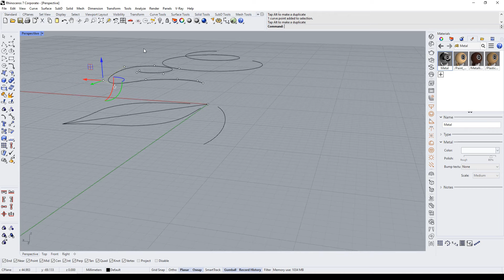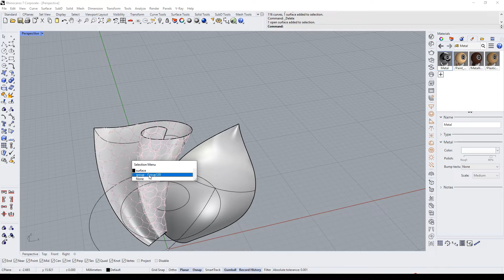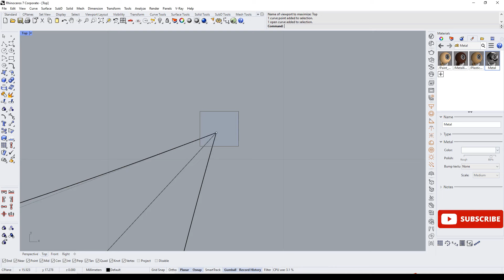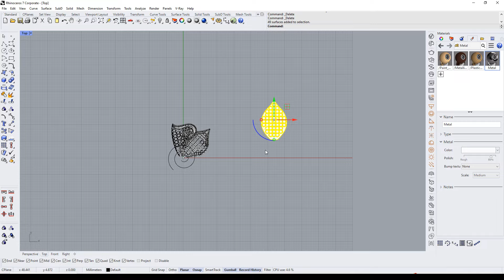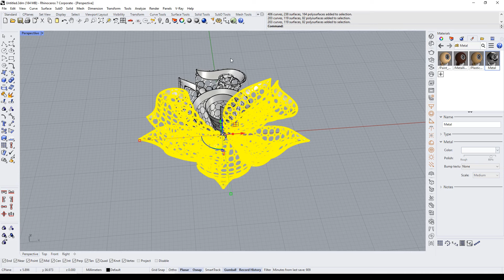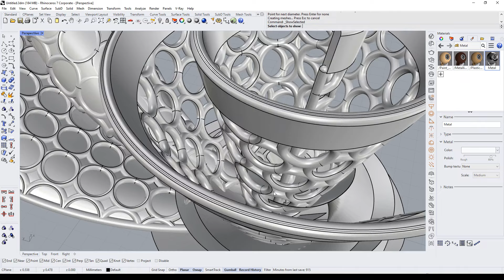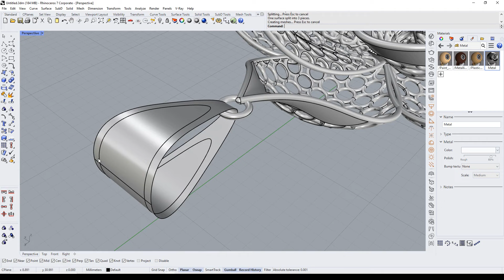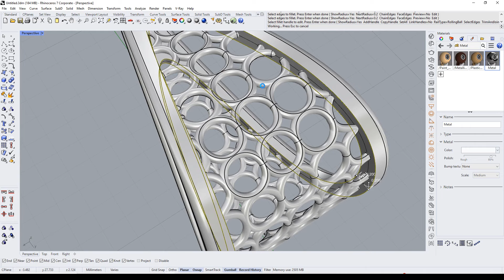Creating Intricate 3D Patterns: Turkish Pendant Tutorial with Rhino squish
In this mesmerizing tutorial, we dive into the world of creating intricate 3D patterns as we explore the art of making a Turkish pendant using Rhino squish. Join us as we unravel the secrets of this traditional craftsmanship, guiding you step-by-step through the process of designing and carving a stunning piece of jewelry. From selecting the perfect design to mastering the intricate details, this tutorial will inspire you to unleash your creativity and create your own unique 3D patterns.